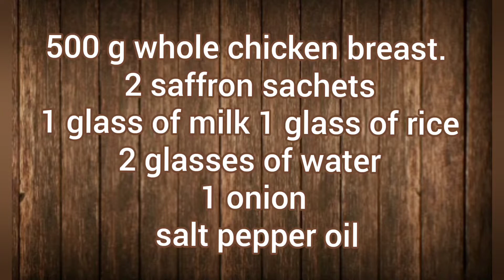RISOTTO ALLA MAYRHOFEN ( piatto austriaco)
500 g di petto di pollo intero.
  2 bustine zafferano
1 bicchiere di latte
1 bicchiere di riso
2 bicchieri di acqua
1 cipolla
sale
 pepe
olio
ESECUZIONE
vedi video

INGREDIENTS

500 g whole chicken breast.
  2 saffron sachets
1 glass of milk
1 glass of rice
2 glasses of water
1 onion
salt
pepper
oil

EXECUTION
see video